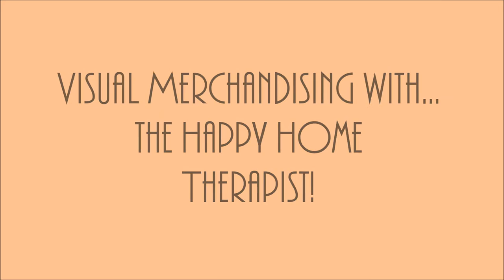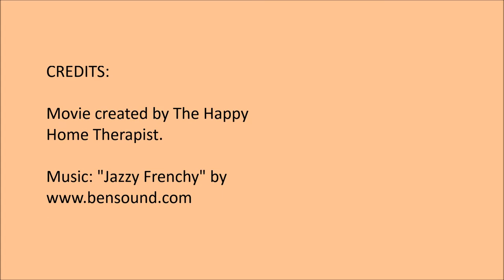Visual Merchandising - Updating a Window Display at Living Spaces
Witness a day in the life of a visual merchandiser as I update a window display at a furniture store!

Like what you see? Also, you can check out my blog for more good stuff. Visual merchandising, interior design and decorating...you name it.

Credits: Movie created by The Happy Home Therapist using Windows Movie Maker. Furniture and home decor shown are from Living Spaces